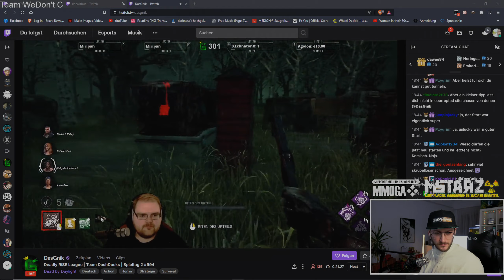DEADLY RiSE LEAGUE Season 1 - Zweiter Spieltag - WeDon'tCare vs. DashDucks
Deadly RiSe League Dead By Daylight Liga Season 1 - Zweiter Spieltag - Alle Games von WeDon'tCare vs. DashDucks

Sorry fürs Geschmatze und der leise Ton, habe ich zu spät bemerkt. Die anderen Matches folgen noch. Da ist auch kein Geschmatze mehr, versprochen ^^

► Besucht mich auf meinem Livestream!

► Auf Instagram bin ich auch!

► Twitter gibts auch!! :D